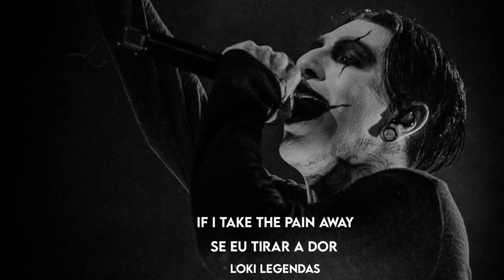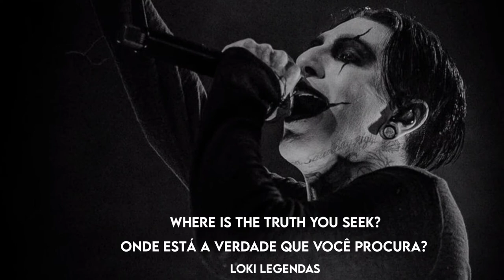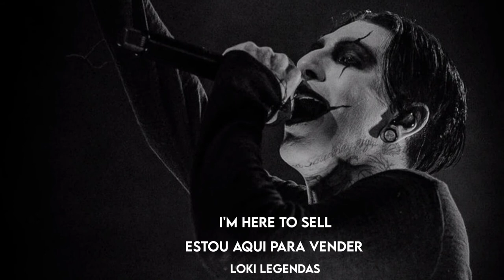Motionless In White - Everybody Sells Cocaine(Legendado PT BR).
Band SocialNetworks

Lyrics/Letras

"Everybody Sells Cocaine"

I've got the best, it'll get you high
High as a vulture parading the sky

I am the hit you need
Starving for attention, you will say anything

I see the users looking for their fixes
Willing to die to feed the addiction

Well, if I take the pain away, you'll come back for more someday

I'm here to sell, I'm not here to buy (here to buy)
I'm here to sell, my little white lies (little white lies)

Just do it, do it, do it, one more line
Just do it, do it, do it, god for the weak
What else do you need?

I found a way to feed the rich and the poor
I feed 'em all and watch 'em die on the floor

Where is the truth you seek?
Starving for attention, you'll believe anything

(D-R-U-G-S, today
D-R-U-G-S, today)
Well, if I take the pain away
(D-R-U-G-S, today)
You'll come back for more someday
(D-R-U-G-S, today)

D-R-U-G-S today
D-R-U-G-S today (hey! hey!)

D-R-U-G-S today
D-R- (hey! hey!)
D-R-U-G-S today
D-R- (hey! hey!

Read/Leia: this channel is for subtitling several songs, without any intention of plagiarism, or self-benefit.

este canal é para legendagem de várias músicas, sem pretensão de plágio ou benefício próprio.
O que me ajuda mais é a sua divulgação, assim o youtube também divulgará os videos.